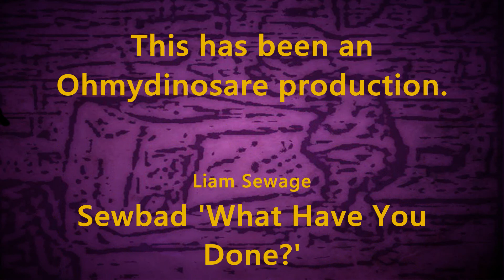New Geminton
"Today's video is... Well, to be frank, I have no idea. I'm uploading this having not seen any of it's content. Could be a bit risky, but hopefully it won't be too appalling. This video was made by long time Ohmydinosare contributer Liam Sewage. Blame him if you don't like it. I'm sure I won't." Said Bad Geminton, who unfortunately died before the video was made.